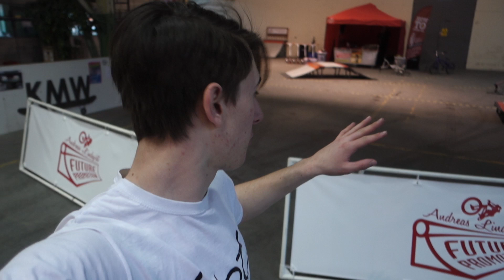De river skatehallen |Köping Skatehall| Event!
Hej! Här kommer en video ifrån köping skatehall. Parken ska tyvärr rivas och detta var sista dagen som den var öppen.

Glöm ej att följa mig på sociala medier!

Skicka brev till mig: Lidagatan 34, 60361 Norrköping.